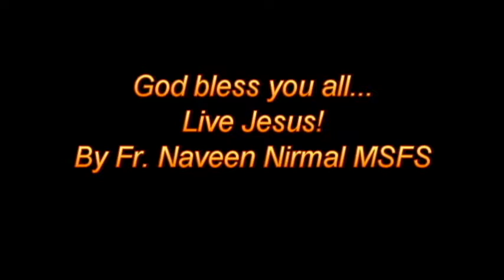Mother mary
I learnt the song when I was studying in +1 from Mr. Joseph.  I remain grateful to him. Live Jesus!